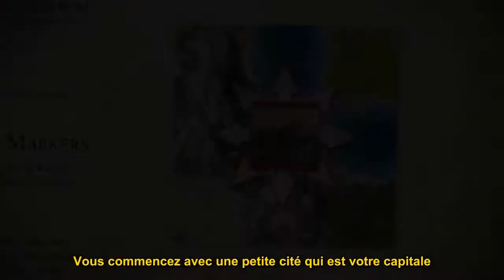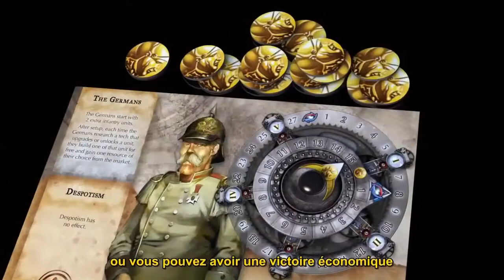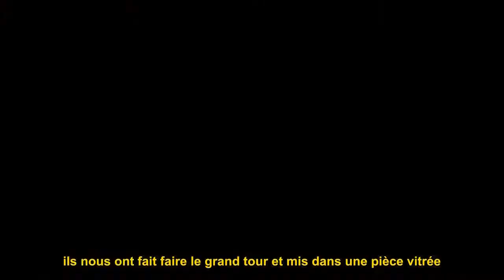Civilization, Le Jeu de Plateau - Tutoriel VOSTFR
Le jeu de plateau Civilization, de Sid Meier, amène le jeu vidéo du même nom sur votre table. Les joueurs explorent le monde, recherchent de nouvelles technologies, construisent des empires, et luttent contre leurs ennemis par la diplomatie et la guerre. De deux à quatre joueurs luttent pour devenir la première civilisation à laisser une trace dans l’histoire.

Avec un système de pyramide technologique novateur qui permet que chaque civilisation avance technologiquement à son propre rythme, quatre façons de gagner et un système de combat rapide et accrocheur, les parties ne seront jamais identiques !